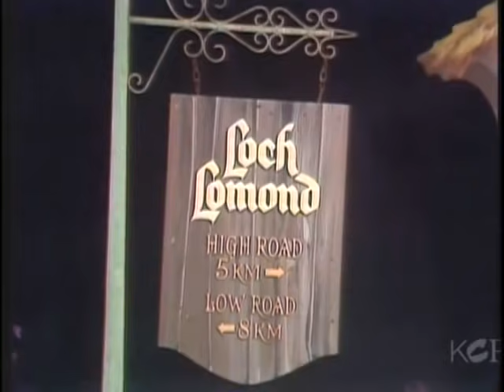Lawrence Welk Show Thanksgiving 1972 - America, The Melting Pot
1 - What's More American?: cast
2 - April in Portugal: orchestra
3 - Edelweiss: Guy and Ralna
4 - A Hungrian dance by Bobby and Cissy
5 - Chanson D'Amour: Sandi and Salli
6 - Brazil: Bob Ralston on piano
7 - Thou Art My Past, My Present, and My Future: Norma Zimmer
8 - Lady of Spain: Myron Floren on accordion
9 - I've Got a Lovely Bunch of Coconuts: Ken Delo with cast
10 - Estrellita
11 - My Home Is In My Shoes: sung and danced by Arthur Duncan
12 - That's Amore: Tanya Falan Welk with cast
13 - My Yiddishe Mama: Neil Levang on guitar
14 - Waltzin' Miltida: Clay Hart and Buddy Merrill on guitar
15 - My Wild Irish Rose, When Irish Eyes are Smiling: Joe Feeney with Lawrence on accordion
16 - On the Muddy Banks
17 - There's No Place Like for the Holidays: cast
18 - Be Thankful: Jimmy Roberts and the entire cast